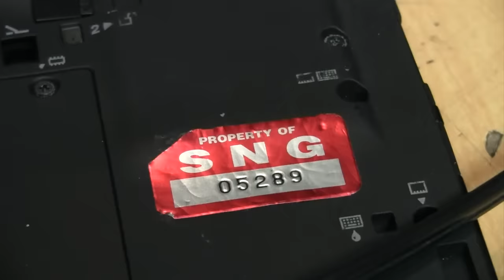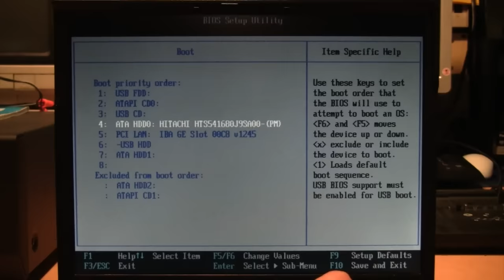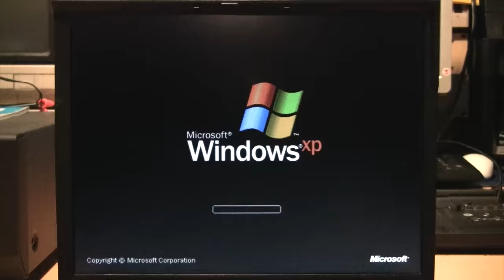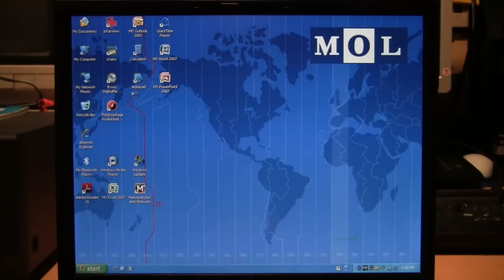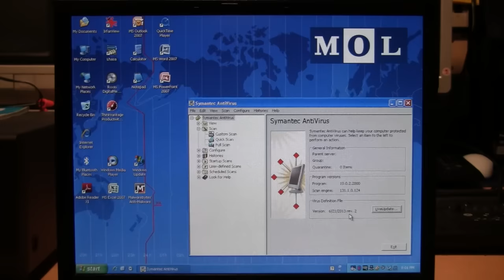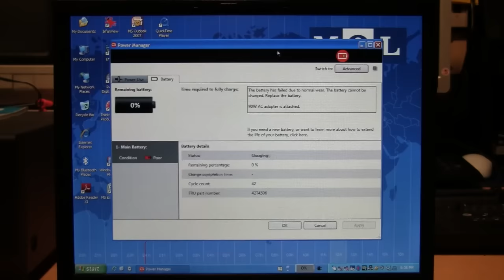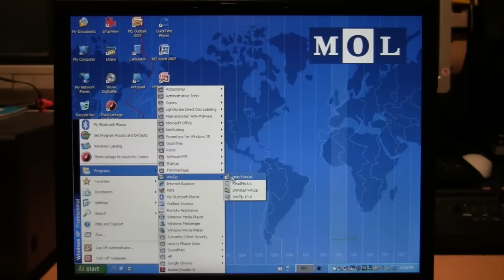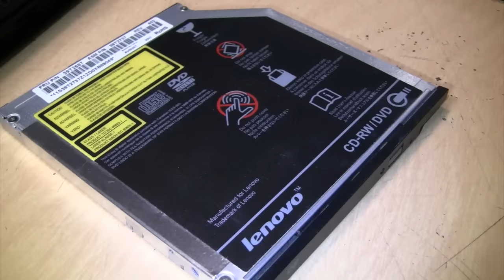32-Bit Keys: $39 ThinkPad X61 laptop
It even came with the keys! See also my video "ThinkPad X60 - Still amazing after 10 years" for a full review of the X60 and X61